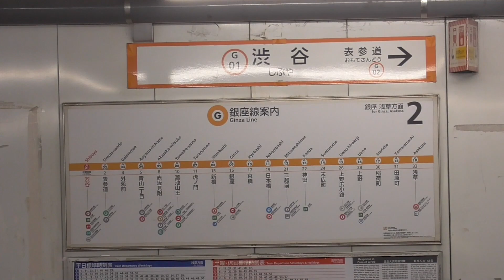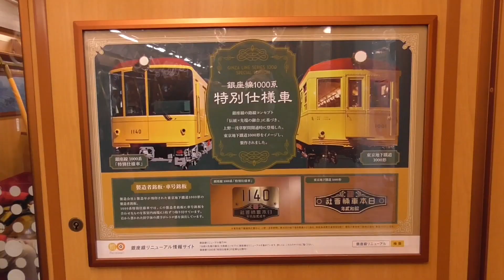東京メトロ銀座線 渋谷駅 リニューアル開業初日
2020年1月3日撮影　渋谷駅